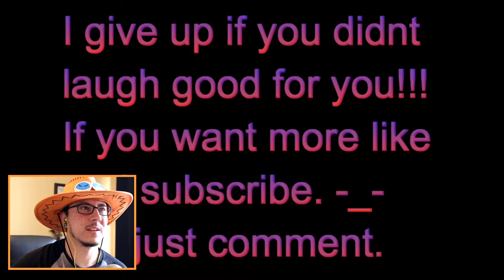DONT LAUGH CHALLENGE (ANIME EDITION) XD x3 xP kawaii & shit